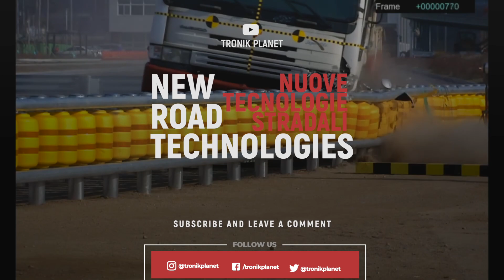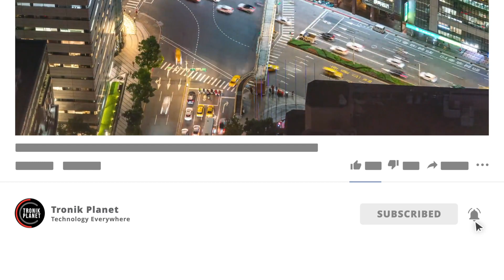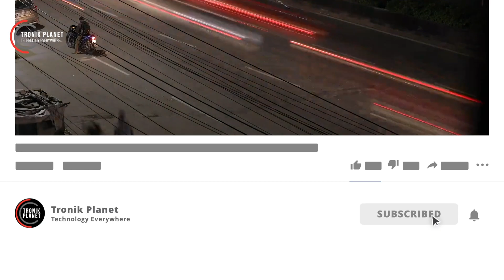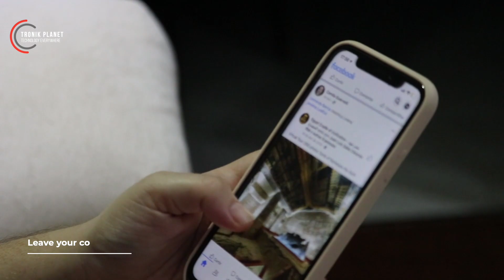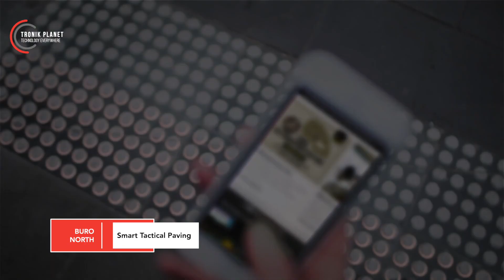Amazing Road Safety Technology You Won't Believe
In the ever-evolving landscape of technological advancements, the past decade has witnessed astounding progress in the realm of cutting-edge innovations, revolutionizing both our daily lives and the corporate sphere. As we peer into the future, a new wave of road technologies promises to redefine safety during our voyages, diligently working towards a remarkable reduction in accidents.

00:00 Intro
00:28 Traffic Tech Barriers
01:46 Parklio Parking Barrier
03:30 ETI Roller Barrier
06:35 TAPCO Dinamic Shields
09:31 Smart tactical paving Buro North